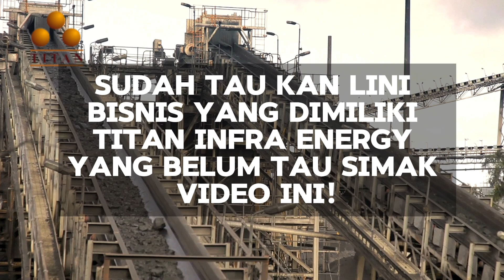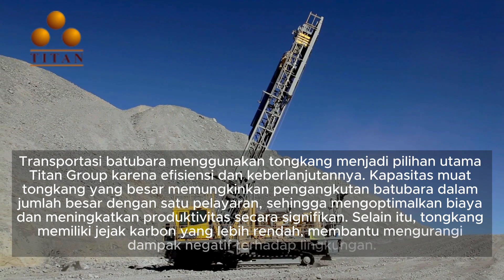Sudah Tau kan Lini Bisnis yang Dimiliki Titan Infra Energy, yang Belum Tau Simak Video ini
Transportasi batubara menggunakan tongkang menjadi pilihan utama Titan Group karena efisiensi dan keberlanjutannya. Kapasitas muat tongkang yang besar memungkinkan pengangkutan batubara dalam jumlah besar dengan satu pelayaran, sehingga mengoptimalkan biaya dan meningkatkan produktivitas secara signifikan. Selain itu, tongkang memiliki jejak karbon yang lebih rendah, membantu mengurangi dampak negatif terhadap lingkungan.

Titan Group tidak hanya fokus pada pengembangan bisnis tetapi juga pada tanggung jawab sosial dan lingkungan. Perusahaan ini berkomitmen untuk menerapkan praktik-praktik pertambangan yang berkelanjutan dan ramah lingkungan. Salah satu inisiatifnya adalah dengan menggunakan teknologi yang lebih efisien dan ramah lingkungan dalam proses produksinya.

Visi Titan Group adalah menjadi perusahaan energi dan sumber daya alam terkemuka di Indonesia yang berkontribusi positif terhadap pembangunan ekonomi dan sosial. Misi perusahaan ini adalah untuk mengelola sumber daya alam dengan cara yang bertanggung jawab, berkelanjutan, dan memberikan nilai tambah bagi semua pemangku kepentingan.